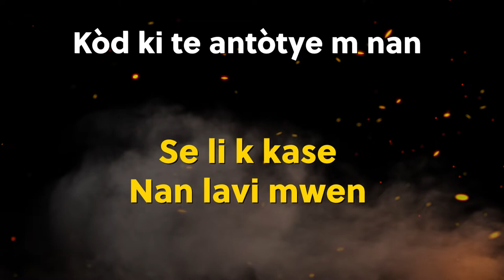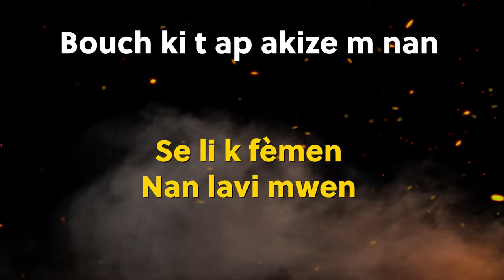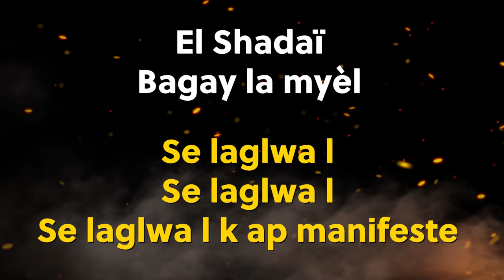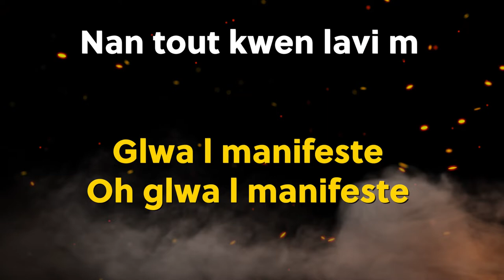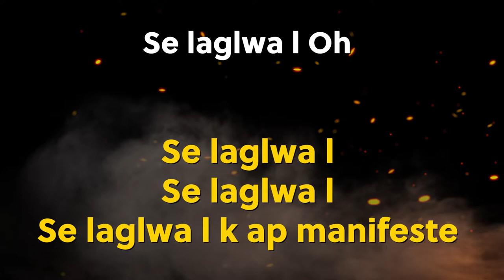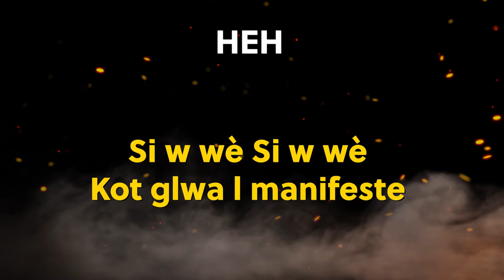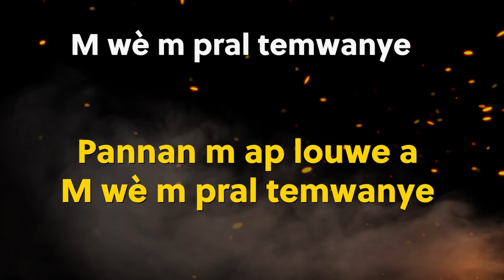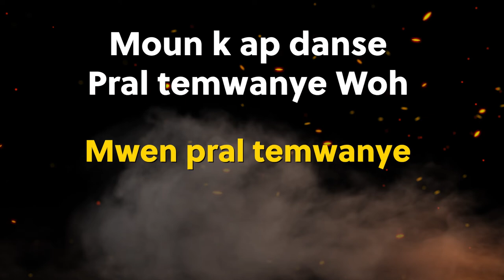M Pral Temwanye (Lyrics Only)